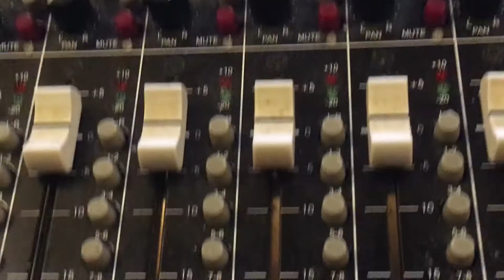TheTrophyzRec2018#01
6枚目のアルバム完成に向けて、いよいよ１歩踏み出しました！先行音源として2曲、8月18日の「夏トロ」にてお届け予定です。乞うご期待！！